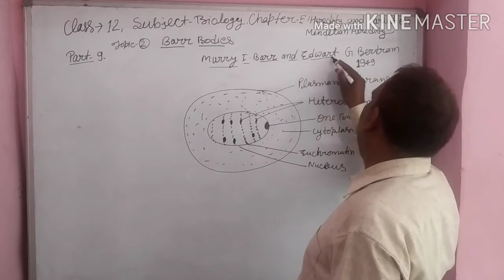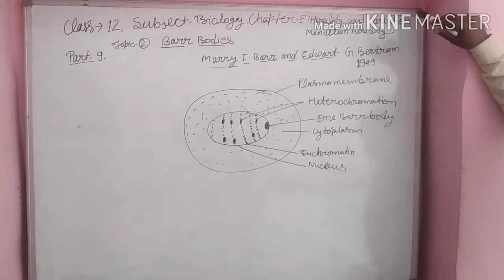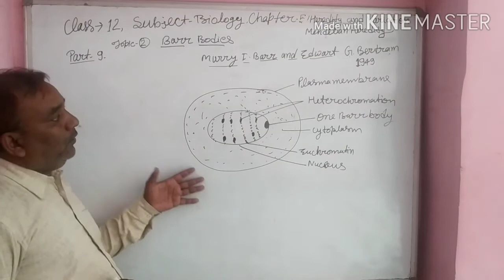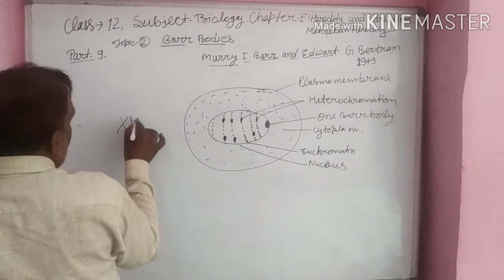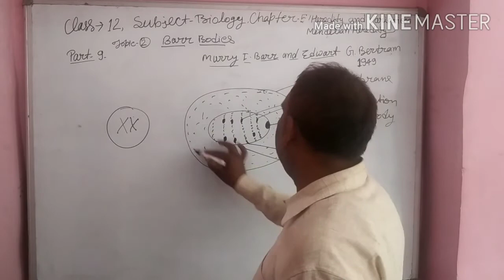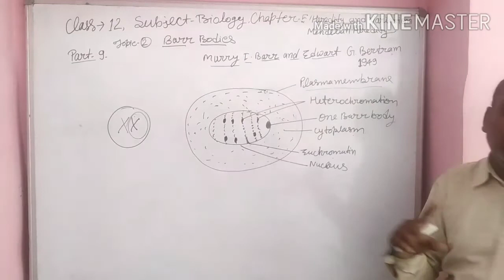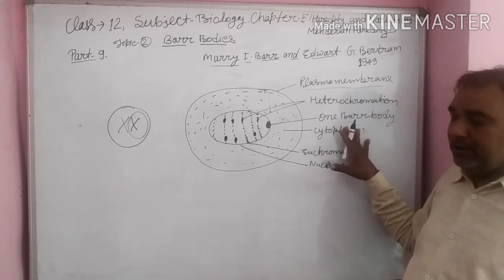Class 12th subject Biology topic Barr bodies part 9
By Dn sir